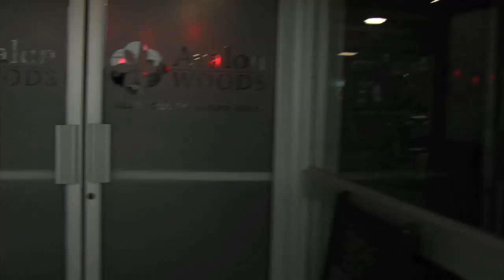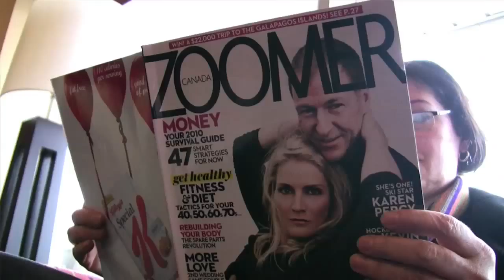ZNews - Avalon Woods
Avalon Woods is a fitness facility geared specifically for those over 40.  Join Videographer Amanda Lowe as she discovers what else makes this place so special...